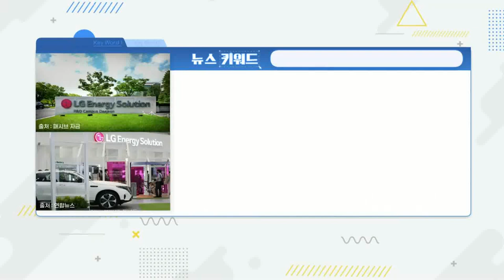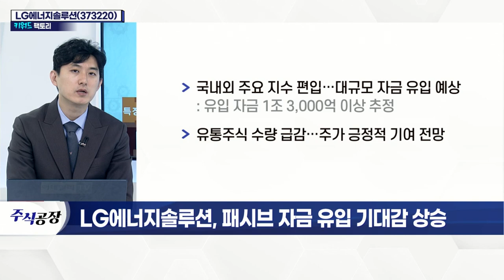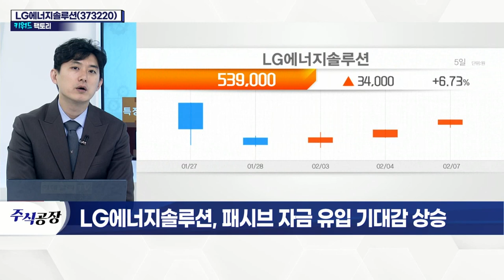LG에너지솔루션(373220)... 패시브 자금 유입 기대감 상승_키워드 팩토리 (20220207)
LG에너지솔루션(373220)... 패시브 자금 유입 기대감 상승
- MSCI 조기 편입 확정… 14일 편입 전망
- 패시브 자금 약 2조 원 예상: 9일부터 자금 유입 시작 전망
- 글로벌 자금 유입 따른 수급 개선 기대
- 국내외 주요 지수 편입… 대규모 자금 유입 예상
- 유통주식 수량 급감… 주가 긍정적 기여 전망